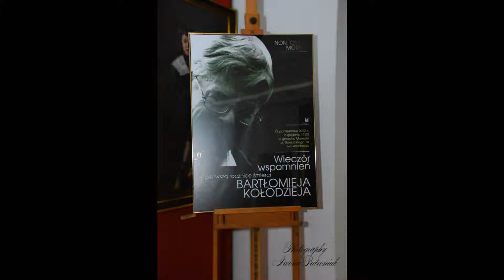Wieczór wspomnień - B. Kołodziej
W Muzeum Ziemi Kujawskiej i Dobrzyńskiej we Włocławku 12 października 2012r  odbył się wieczór wspomnieniowy, zorganizowany z okazji pierwszej rocznicy śmierci Bartłomieja Kołodzieja -- architekta, pedagoga i polityka, miłośnika tradycji i historii Włocławka.

Rozpoczął go krótki koncert muzyczny w wykonaniu pedagogów i uczniów Zespołu Szkół Muzycznych im. Czesława Niemena we Włocławku.